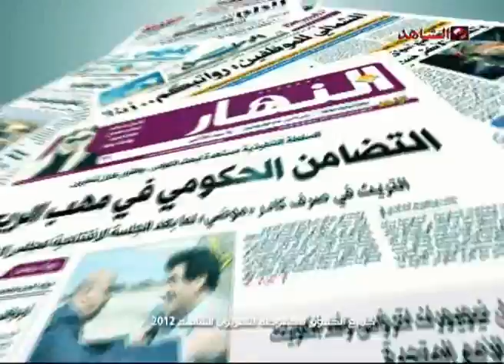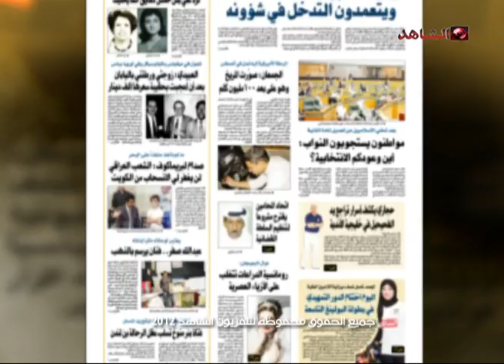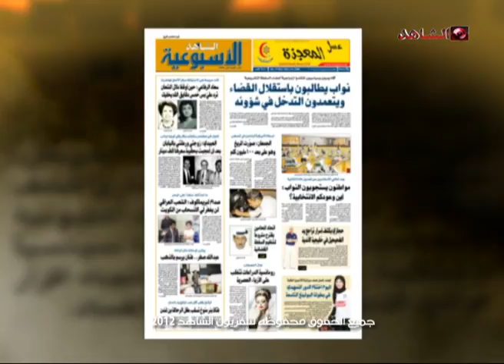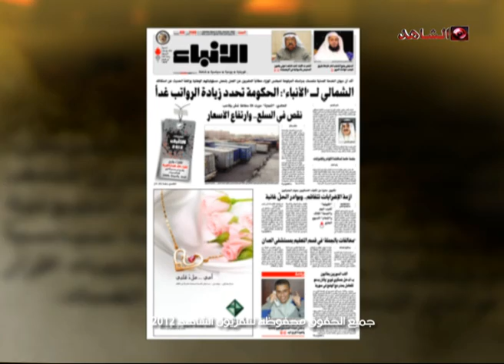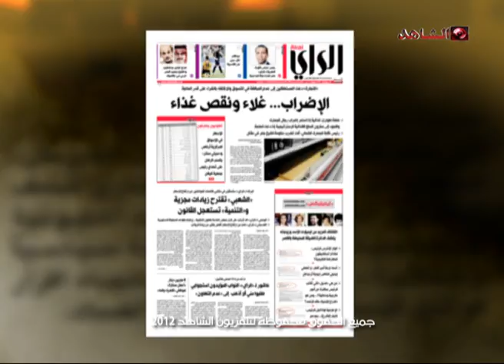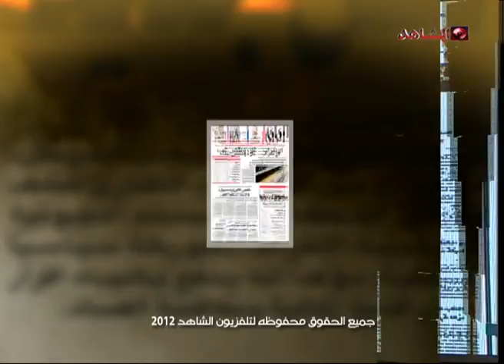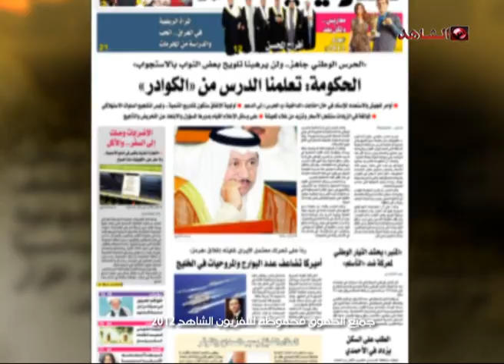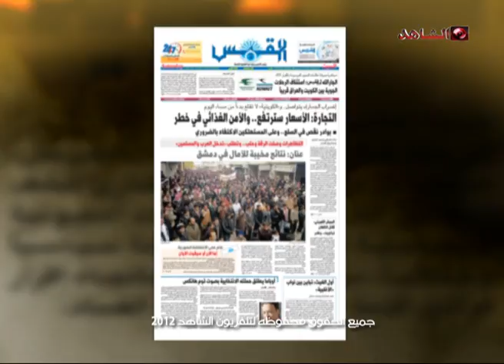برنامج ديوان الصحافة تلفزيون الشاهد 16 03 2012 ج1